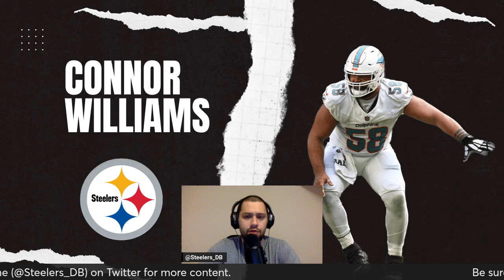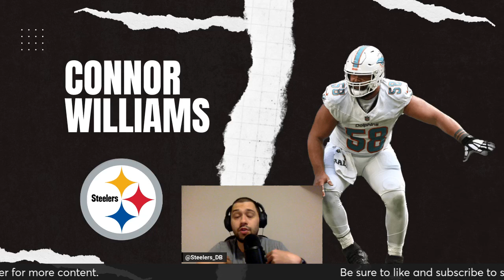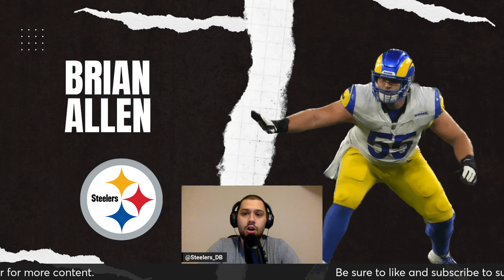Steelers Top Center Fits in Free Agency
Breaking down a few of my favorite available centers for the Steelers in free agency.